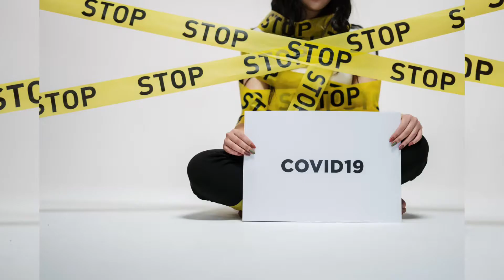HOW TO ORGANISE A Birthday PARTY ON LOCKDOWN SITUATION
I have organized a birthday party for my teen daughter. Want to know how? Let's watch the video.

Musician: Jef

Photo by Sarah Pflug
Photo by Matthew Henry
Photo by cotton bra from Pexels
Photo by Silvia Trigo from Pexels